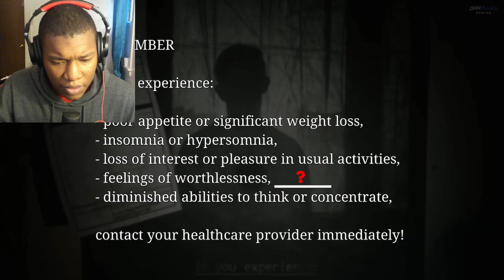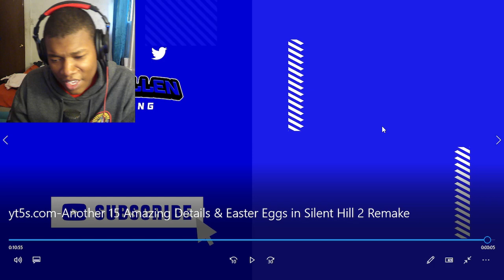Another 15 Amazing Details & Easter Eggs in Silent Hill 2 Remake REACTION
silent hill 2,silent hill 2 remake